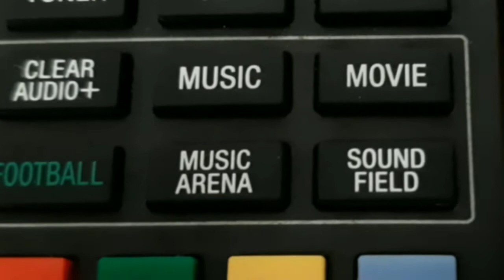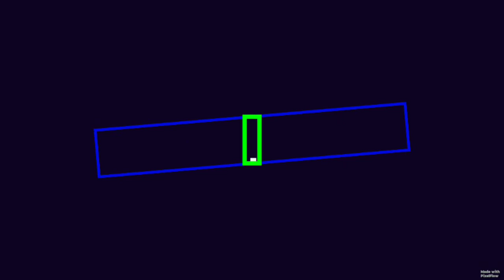Sony Htiv300 review 🔥🔥 | Best audio system and home theater 👌 | Sanav Sajith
HTIV 300 🔥🔥 is a home theater and an audio system  developed by Sony. It consist of five speakers, a subwoofer and a main unit with an amplifier. It's power output is 1000 watts . It's price is ₹ 21,190. I hope the video was useful .